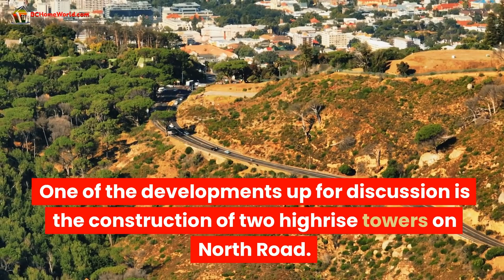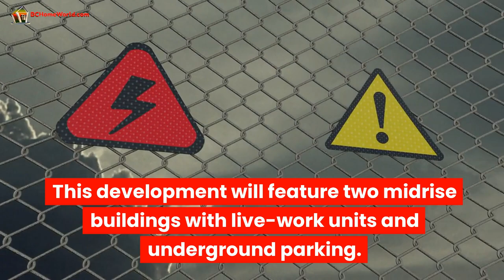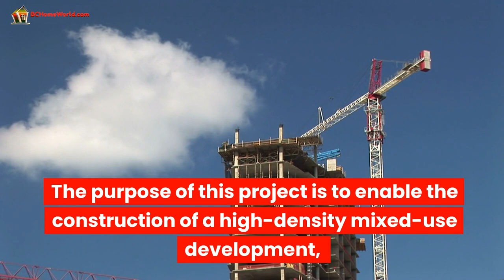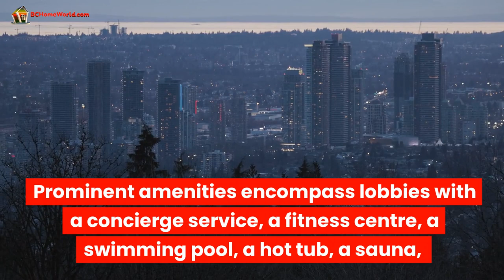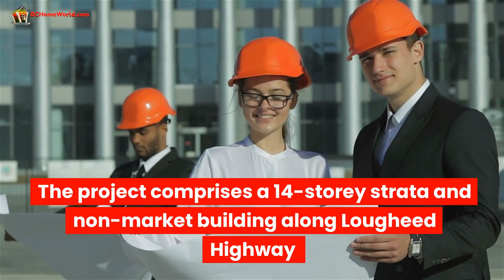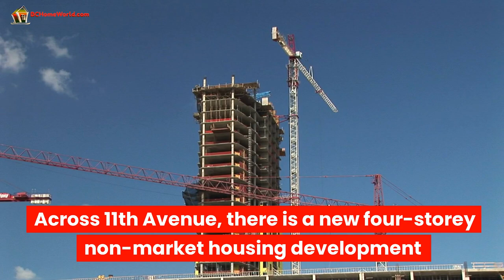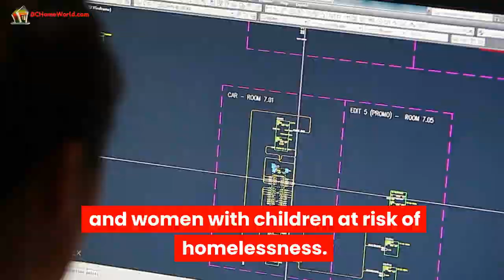5 Burnaby Developments - Public Hearing End Of October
5 Burnaby Developments -  Public Hearing End Of October

The Burnaby City Council will hold a public hearing on various developments and bylaw changes, including the construction of highrise towers and urban villages. The developments include two highrise towers on North Road, two towers in Brentwood Town Centre, an urban village in Willingdon Lands, an urban village in Burnaby Lake Heights, and non-market rentals on 11th Avenue. The public can attend the hearing in person or virtually via Zoom. Amenities for the developments include fitness centers, swimming pools, co-working spaces, and rooftop terraces.

The project aims to help homeless seniors, women with children, and individuals at risk of homelessness. The City of Burnaby will provide funding and land for the project. A proposed amendment to the Burnaby Zoning Bylaw includes changes to definitions and regulations related to retaining walls, car wash facilities, temporary buildings, and density in the R12 District.